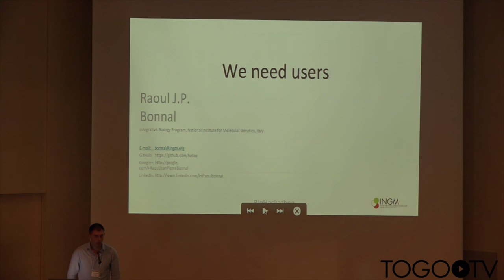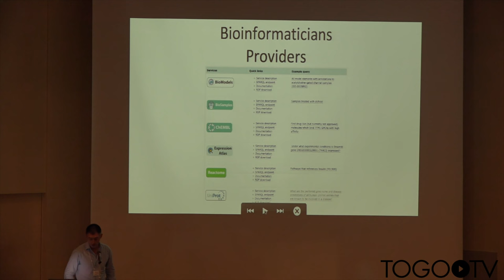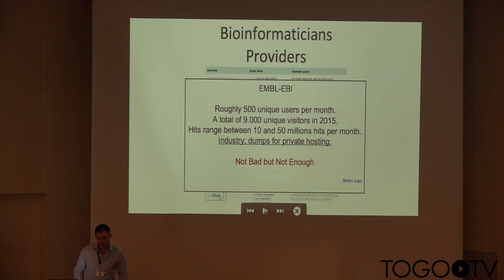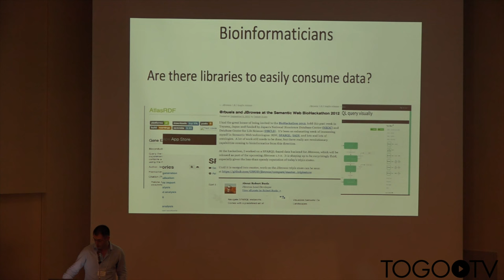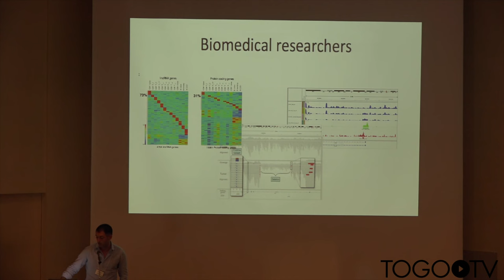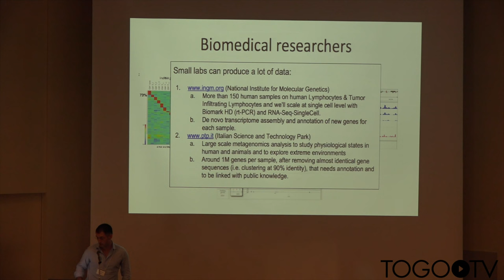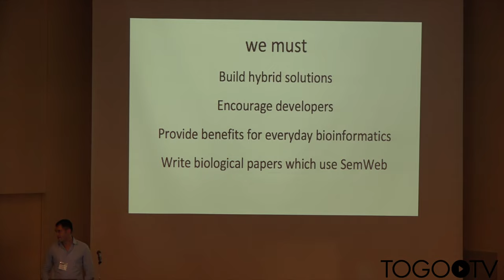BioInformatics and Semantic Web, what do they need a bioinformatician and a biomedical researcher?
DBCLS BioHackathon 2015 was held at the Nagasaki University and the Luke Plaza Hotel in Nagasaki, Japan.

Public symposium of the BioHackathon 2015 will be held at the Ryojun Kaikan, Atomic Bomb Disease Institute, Nagasaki University, Nagasaki, Japan, on Sep 13 (Sun).

In this talk, Raoul Bonnal (Isituto Nazionale Genetica Molecolare “Romeo ed Enrica Invernizzi”, Italy) makes a presentation entitled "BioInformatics and Semantic Web, what do they need a bioinformatician and a biomedical researcher?". (6:34)